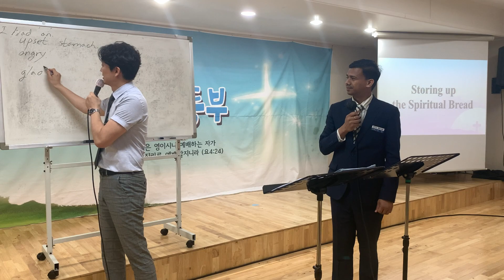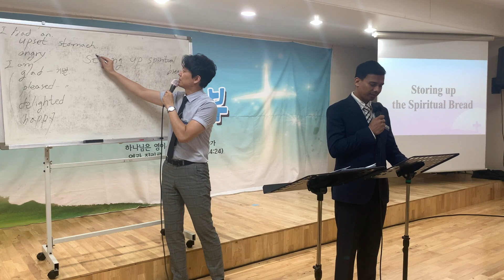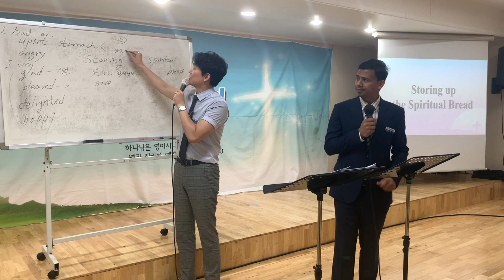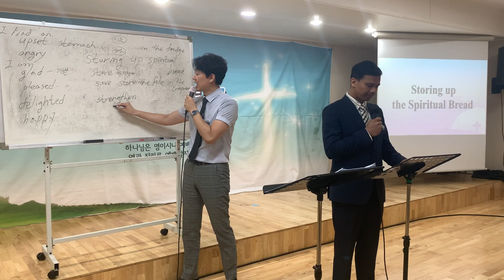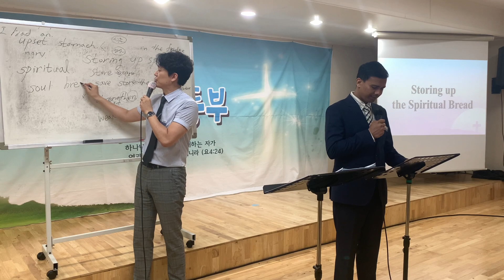🎖“Storing Up the Spiritual Bread"(Job23:12)ㅣ영어예배(한국어통역)ㅣ인천청운교회ㅣPs.Rabin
☎Faith Counseling & Worship Counseling_한국인영어예배 및 외국인예배 상담
*Ev.Thomas Lee(이강호 전도사): 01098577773(Korean    Domestic)/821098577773(International)
*Senior Pastor: Rev. Kang Dae Seok(D.Min.)_담임목사 강대석
*English Worship Pastor: Ps. Rabin Shreepaili_영어예배 목사 Ps.라빈 슈리파일리
🔊Address: Incheon Gyeyang-gu Gyeyang-daero 163beon-gil 4(Gyeongin Nat'l Univ. of Edu. Station, Exit 6),Vision Center 3rd Floor, Every Sunday at 9 AM for Family Worship Service
🔊주소 ​​: 인천 계양구 계양대로 163번길 4(경인교대역 5,6번 출구), 비전센터 별관 3층 매주 일요일 오전 9시(초등부 예배실).
[인천청운교회_영어예배]
🔅[가족영어예배]
한국어 통역이 함께하는 유익하고 재미있는 영어예배입니다. 영어예배에 참여하고 싶은 분들, 영어를 배우고 싶은 성도들 모두, 개인 또는 가족 단위로 누구나 쉽게 참여할 수 있는 영어예배입니다. 청운교회 영어예배에서 언어와 신앙의 조화를 경험해 보세요.
*장소: 매주 일요일 오전 9시 비전센터 3층(초등부 예배실)-
🔅[외국인 국제예배]
다양한 국가, 다민족 인외국들을 대상으로 드려지는 영어예배입니다.(한국어 통역없이, 오로지 영어로만 진행됩니다.) 국내거주 중인 다문화가정, 외국인근로자, 원어민 영어교사, 국제 유학생, 외국인 여행자, 주한민군 등 다양한 신분의 다국적 외국인들이 주체가 되어, 서로 다른 나라, 다른 문화와 다른 언어를 가진 타국인들이 예배로 연합되는 아름다움을 경험하세요. (*한국인 성도들 또한 참석가능합니다.)
*장소 : 매주 일요일 오후 1시 30분, 비전센터 4층(중등부 예배실)
📢【Chungwoon Church's SNS】_인천청운교회 SNS

📌[Facebook]_페이스북: 검색창에 "Incheon Chungwoon EM"을 검색하세요.
⋆Search “Chungwoon.EM” on Kakao Talk_카카오톡 검색창에 “Chungwoon.EM”을 검색하세요.
📌[Kakaotalk Open Chat Room]_카카오톡 오픈채팅룸(Chungwoon.EM 청운교회 영어예배)
📌[Kakaotalk Channel]_카카오톡 공식채널(Chungwoon.EM청운교회영어예배)
⋆You can see the Sunday bulletin and the original text of the sermon._영어예배주보와 설교 원문을 보실 수 있습니다.
📢【청운교회 영어예배사역】

🔅[가족예배]
한국어 통역과 함께하는 영어 가족예배에서 언어와 신앙의 조화를 경험해 보세요.

🔅[국제예배]
서로 다른 나라, 배경, 언어를 가진 사람들을 모아 함께 예배할 때 연합의 아름다움을 경험하십시오.

🔅[성경공부]
성경 연구에 몰두하고 심오한 영적 영향을 목격하십시오.
그것은 당신의 개인적 성장과 영적 발전에 영향을 미칠 수 있습니다.

🔅[한국어교실]
무료 한국어 수업에 참여하고 언어와 문화의 흥미진진한 여정을 시작하세요.

🔅[다문화축제]
서로 다른 배경을 가진 사람들의 이해와 존중, 화합을 도모하는 다문화 축제에 함께 해주세요
❤️MINISTRIES❤️

🔅[Family Worship Service]
Experience the harmony of language and faith at our English family worship service with Korean interpretation.
*Place: Every Sunday at 9 AM, Vision Center 3rd Floor.

🔅[International Worship Service]
Experience the beauty of unity as we gather people from different nations,backgrounds, and languages to worship together.
*Place: Every Sunday at 1:30 PM, Vision Center 4th Floor.

🔅[Bible Study]
Immerse yourself in the study of the Bible and witness the profound impact
it can have on your personal growth and spiritual development.

🔅[Korean Language Class]
Join our free Korean language class and embark on an exciting journey of language and culture.

🔅[Multicultural Festival]
Join us for a multicultural festival that promotes understanding, respect,and unity among people of different backgrounds